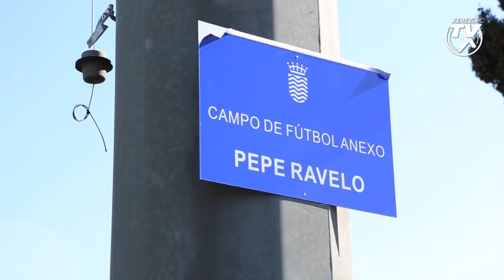Inaguración Campo de Fútbol Pepe Ravelo